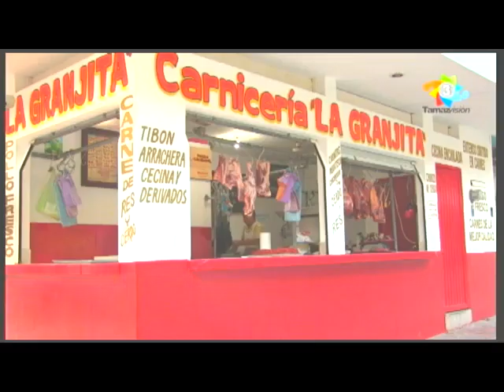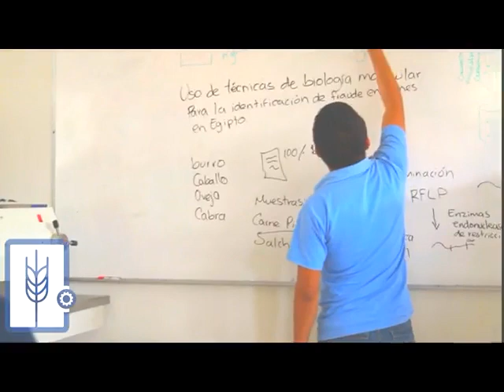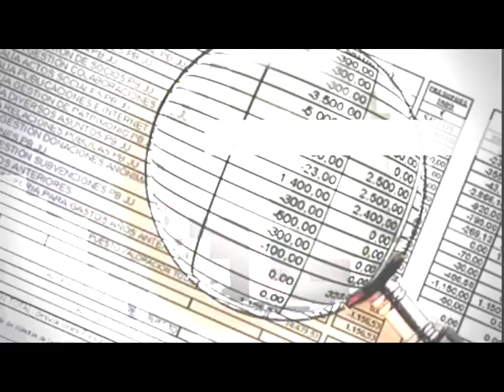Noticiero 06 Junio 2016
NOTICIERO 6 JUNIO 2016: Ceremonia de Graduación del Colegio de Bachilleres Plantel No. 38 de Mecatlán, egresando 113 jóvenes que culminan su sueño en busca de su preparación profesional, Padrino de Generación "Profr. Baldemar Orta López", mensajes de la Alumna Jennifer Lizbeth Rubio Hernández, representante de los egresados, Profr. Eva Sánchez Rangel, en representación del Padrino Baldemar Orta López, Lic. Jorge Inocente Oyarvide, de la Dirección Estatal de los COBACH; Tradicional Homenaje a la Bandera en Tamazunchale a cargo del L.C.C Mario Ortega Cruz, Director de Comunicación Social; Profra. Anahí Hernández Martínez, Presidenta del DIF en Tampacán, quien afirma que el Ayuntamiento que encabeza Filemón Hilario Flores le apuestan a la salud, buscando una mejor calidad de vida de la ciudadanía, comentando además sobre el embargo a las cuentas del municipio por laudos laborales heredados de los ex presidente municipales anteriores; Congreso del Estado; Actividades del Gobernador de San Luis Potosí, Dr. Juan Manuel Carreras López; Efrén Espinoza Vega, Gerente de Ópticas Vitrum; Entrega de semillas de café a la UASLP Campus Huasteca Sur para apoyar a los productores de esta zona, mensajes del Director Marco Antonio Pérez Orta y el Secretario Estatal de UNORCA Juan García Rivera.